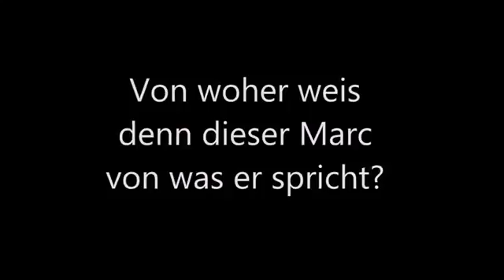Andi über die Mexclusive Academy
Die Meinung von Andi über die Online-Marketing Ausbildung von Marc Steffen